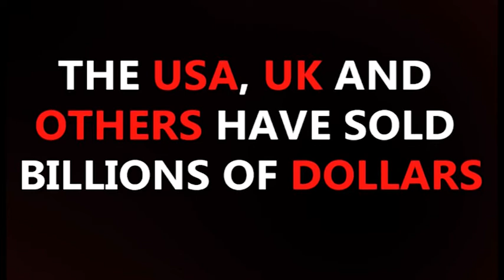War in Yemen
Horrific Khashoggi events are a stark reminder of Saudi Arabia’s disregard for international human rights law. For 3.5 years, Saudi-led coalition has killed and injured 1000s of civilians in Yemen. States supporting coalition through arms sales must immediately stop supplies.

Producer/Director by- Saydul Fateheen Murad

SAYDUL FATEHEEN MURAD is a Photojournalist, Fixer, Producer/Director of NEWS and Documentary stories for television and the web.

Fateheen is working professionally for the last 13 years. Fateheen starts his professional working Carrier with RTV as an Assistant Producer on Program Department. After 10 Year working with three different local TV channels, now Fateheen wants to fulfill his dreams by working with his own working freedom and creativity, he wants to create his own style of work. In 23rd March 2015, Fateheen quit his job, almost one year he was developing his visual style and trying to create Fateheen's own storytelling style to the international level. Most of the times he spends on the internet, reading, watching documentaries style, looking for work in agencies, sending email to international TV channels and NGO. In April 2016, Fateheen starts working as Freelance Photographer, Fixer and Producer/Director. Last 2 years Fateheen published his work in different international Media.